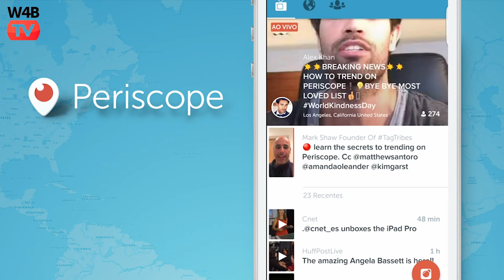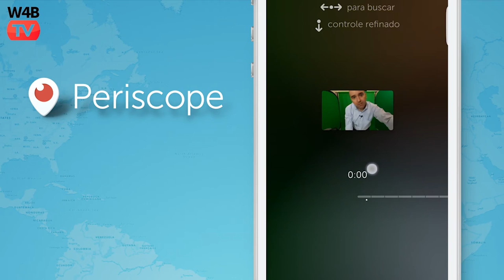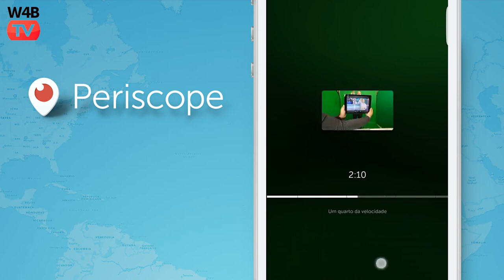Periscope updates horizontal record fw map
-Replay de vídeos no mapa (pontos azuis e vermelhos)
-Avançar ou retroceder (com detalhe) nas gravações durante 24h
-Transmissão horizontal